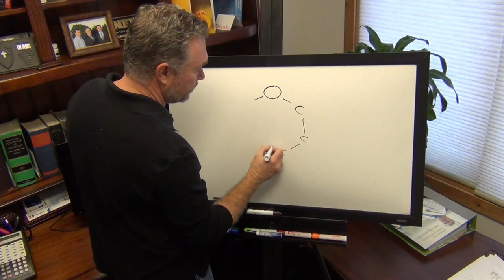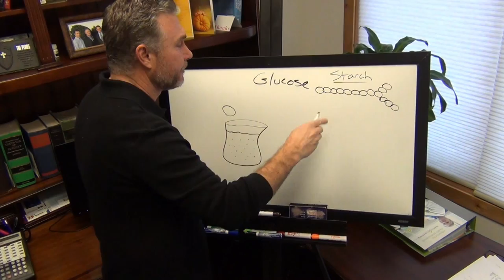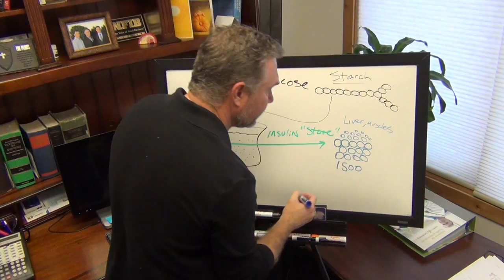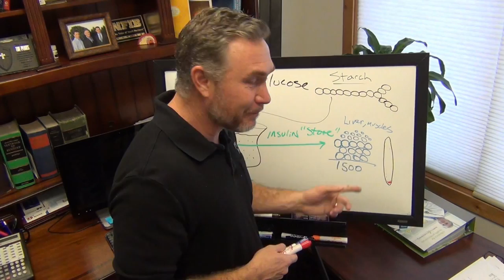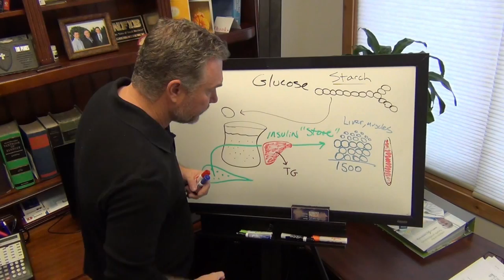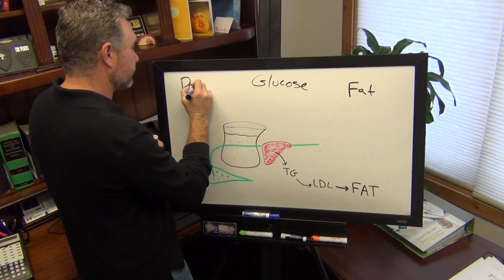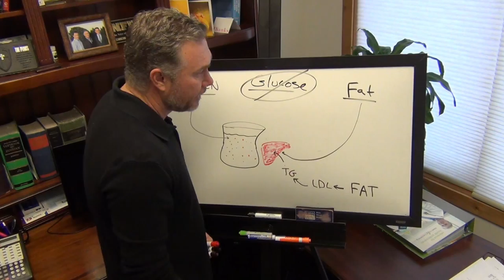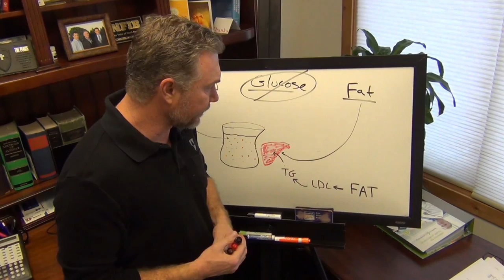Dr. Frank Morgan - Low Carb Diet Part 1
Dr. Frank Morgan on the physiology behind the low carb diet and why it works to promote fat loss and lower blood sugars.